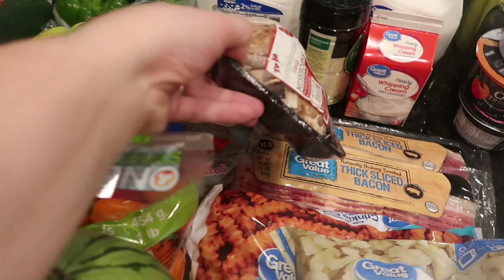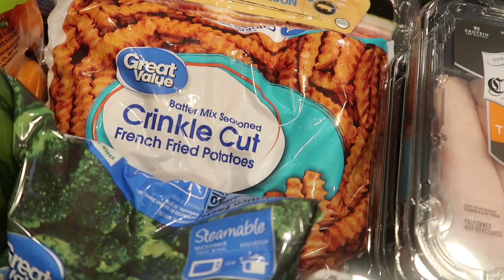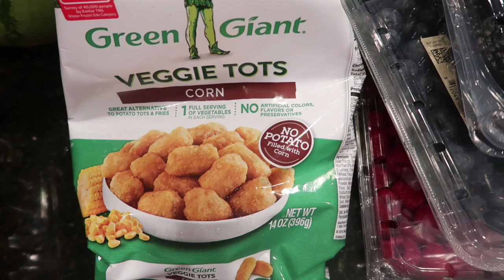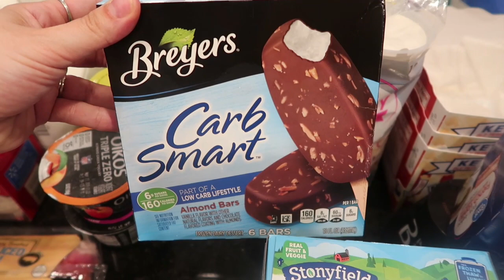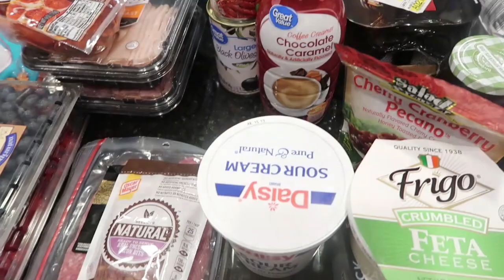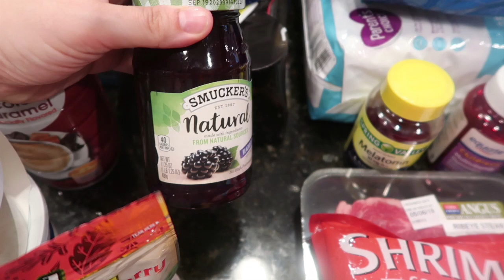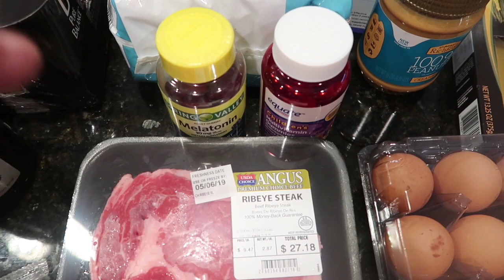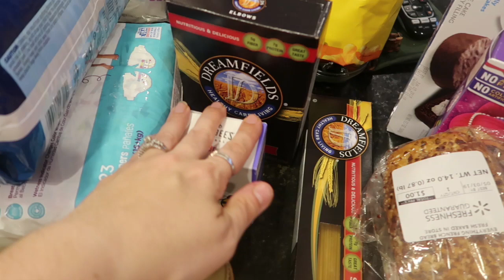Surprise!! Large $275 Walmart Grocery Haul & meal plan + 3 week low carb recipe recap!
This haul was a hot mess you guys. I filmed the haul and then came down with a cold and filmed the meal plan quite some time after, so it doesn't feel cohesive to me but I had to share because this new lifestyle has been real working and I'm proud of our transitions and the meal plan we've come up with the last few weeks.

Walmart $274.61
Rebates: $0.00
Redeemed: $0.00
Total: $274.61

May's Total: $274.61